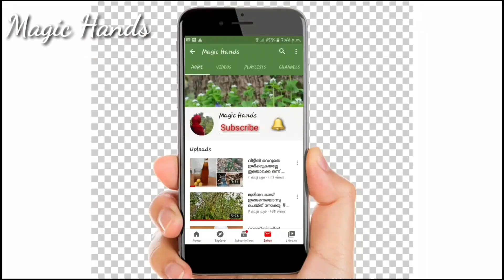Chedi chatti chicken |വീട്ടിലെ ചെടിചട്ടിയിൽ ഒരു ചിക്കൻ മാജിക്‌ | By Magic Hands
Chedi chatti chicken (ചെടി ചട്ടി ചിക്കൻ )
Chicken
Garlic ginger paste
Lemon
Chilli powder
Turmeric powder
Coriander powder
Pepper
Tomato
Onion
coriander
curry leaves
coriander leaf

cooking dish
cooking videos tasty
cooking video
new cooking recipes
tasty cooking
trending food
home cooking
cooking home
kerala cooking
cooking kerala
kerala recipes
kerala cooking recipes
homely cooking
kerala special food
kerala special recipes
special homely kerala
kerala special cooking
special kerala food
special kerala cooking
cooking dinner
cooking easy
cooking eating
cooking food
kerala special
kerala cooking recipes in malayalam
kerala cooking in malayalam
kerala cooking show
kerala cooking recipe
kerala cooking malayalam
kerala cooking blog
kerala cooking blogs malayalam
kerala cooking competition
kerala cooking cooking
kerala cooking classes
cooking kerala dishes
easy cooking kerala recipes
easy cooking kerala food
village cooking kerala
easy kerala cooking
kerala cooking food
cooking kerala food malayalam
kerala street food cooking
forest cooking kerala
kerala village food cooking
kerala girl cooking
kerala home cooking
kerala hotel cooking
kerala cooking recipes in malayalam language
village cooking kerala jackfruit
kerala village life cooking
kerala lady cooking
kerala live cooking channel
learn kerala cooking
kerala style cooking recipes malayalam
nadan cooking kerala
kerala non veg cooking
kerala nadan cooking recipes
noodles cooking kerala
kerala natural cooking
cooking outside kerala
kerala open cooking
malabar spicy snacks recipes
malabar kitchen
malabar recipes
malabar dishes
malabar food
malabar food recipes
malabar hotel
malabar kitchen and vlogs
food vlog malayalam
fast food vlogs
kerala food vlogs
food vlogs kerala
tasty food recipes
tasty food at home
tasty food videos
tasty food items
tasty food hacks
tasty food at home easy
tasty food and easy
tasty food channel
tasty food cooking
tasty food easy recipes
tasty food easy to make
tasty food home
chedi chatti chicken home
chedi chatti chicken
grilled chicken